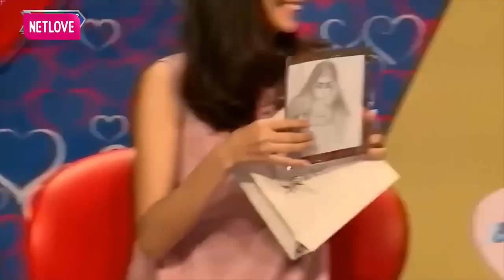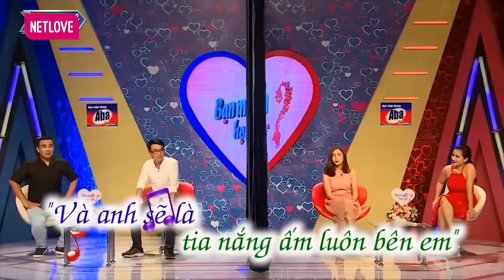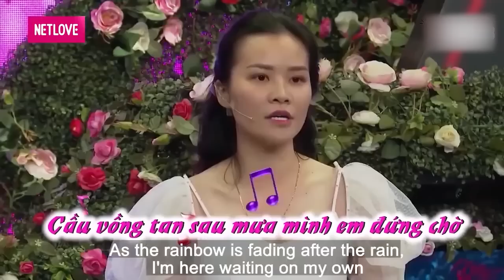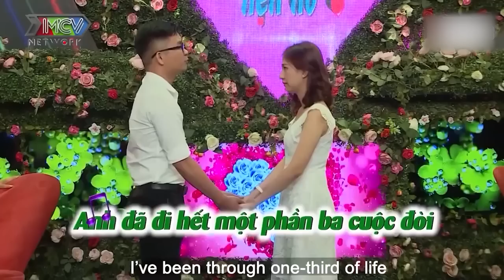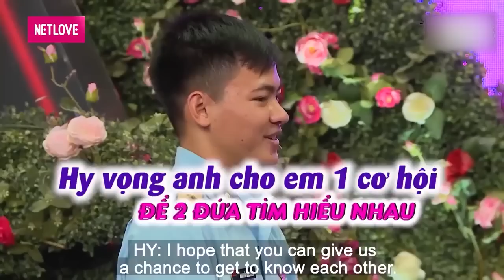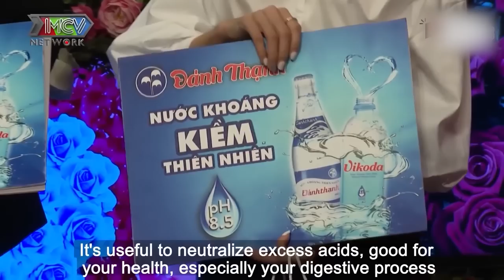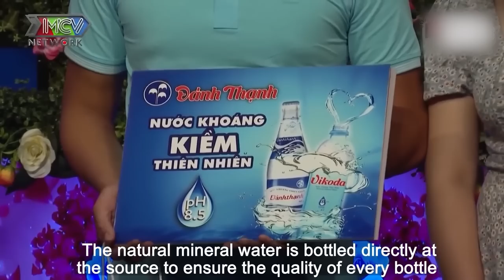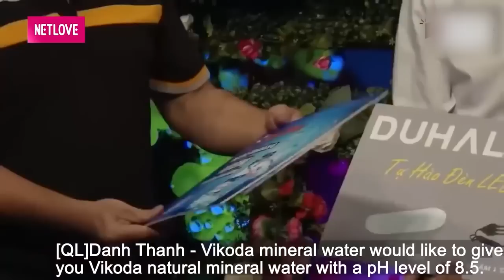Nàng Tấu Hài Làm Ông Mai Cười Xoắn Lưỡi Khi Nói Chuyện Quá Hài Hước | 69 CÁCH YÊU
69 Cách Yêu là trang cập nhật những chương trình hẹn hò, ghép đôi, mai mối hot nhất hiện nay BẠN MUỐN HẸN HÒ, HẸN ĂN TRƯA, VỢ CHỒNG SON, YÊU LÀ CƯỚI, MAI MỐI CÙNG NGƯỜI LẠ